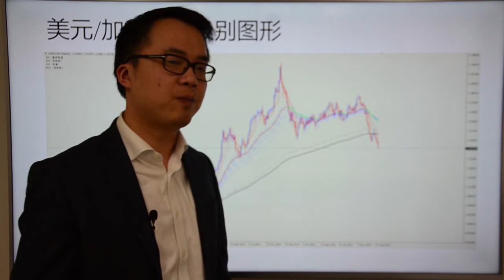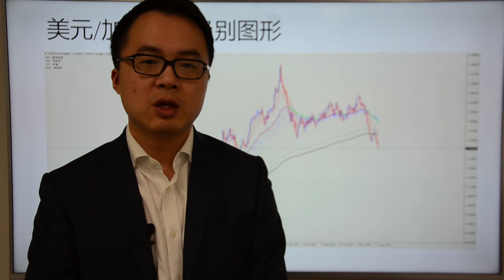Go Markets 2017年 每日财经点评 9月7日周四（同种不同命，加拿大起飞澳洲哭瞎）